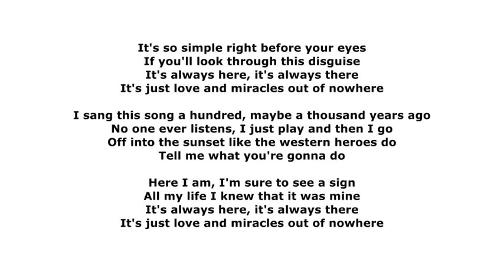Message From The Lord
Oh, I cannot tell you to make up your mind
And gather together the best of your kind
The prophets have spoken the words of ill fate
Your childhood has ended you've taken the bait

You've got the power it's there deep inside
Just look around and you'll know what you've tried
So much relies on the course that you take
The fool and the wise man both burn at the stake

When you look at the heads buried deep in the sand
Hiding from evil made by their own hand